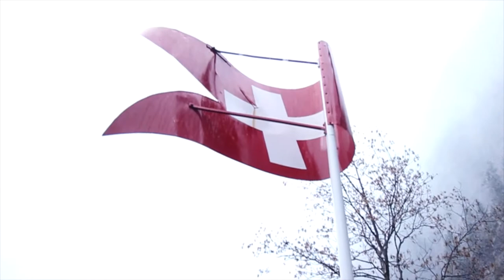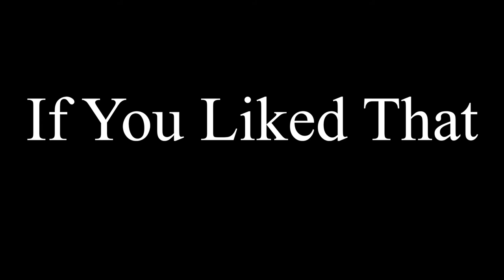Top of Europe :: Lauterbrunnen, Switzerland - Jungfraujoch :: Full Movie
Full Movie from my quick trip to the top of Europe. Jungfraujoch in Lauterbrunnen, Switzerland. First time seeing snow in 5 years. Exploring the mountain tops, the deep valley, hidden waterfalls and snowy tree tops. Enjoy!
- Filmed in Lauterbrunnen, Switzerland